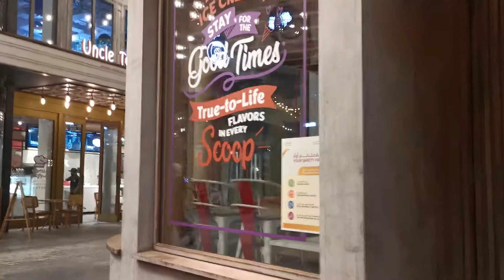LA MER Beach Dubai | @ Jumeirah | vlog from Viral Sisters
I am Lakshanyaa and in this video my sister Vibusha and I have made a Tamil vlog of La Mer in Dubai. This place has many shops on the beach side. Here you get to see the fantastic sunset. You can also experience the fresh sea breeze here. Get glimpses of this wonderful place in Dubai. Watch till end and enjoy !

In this channel Viral Sisters, we upload entertaining videos like vlogs and dance covers in tamil.

About us : My sister Vibusha and myself Lakshanyaa are the creators of this channel called Viral Sisters. We live in UAE but we are from Tamil Nadu. Our videos are in Tamil and are entertaining!